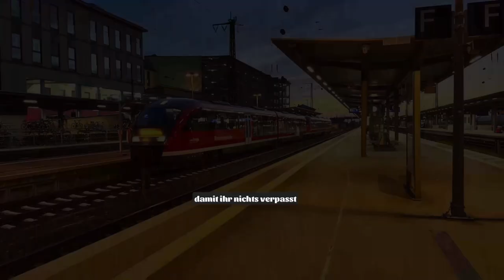Hessische Landesbahn - Special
Dieses Video ist ein ausgewähltes Special aus meiner Sammlung von 2022 und 2023 und habe mir ausgewählte HLB Züge zu einem Video geschnitten und zusammengefügt

 ⚠️ Bitte nicht weiterverwenden ohne Erlaubnis